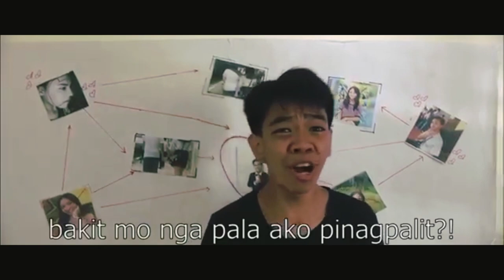AMITY | Official Trailer (2020)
Watch the first trailer for "AMITY" in theaters March 2020.

💝 I'm a franchisee and clicking on the link below will lead you to many shopping franchises. If you buy any products online, it will help me financially. (Not an Ad)